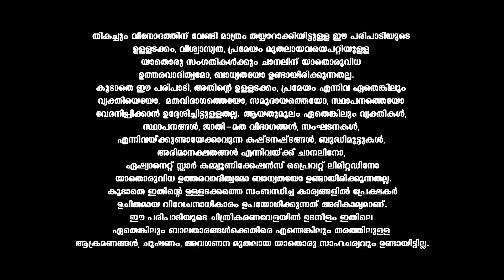DS1 സ്പോട്ട് കൊറിയോഗ്രഫി റൗണ്ടിൽ മനോഹരനൃത്തവുമായി സ്റ്റിനിയും പ്രജുലും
Dancing Stars || Sat & Sun at 8 PM || Asianet

Dancing stars is a weekly reality show wherein twelve celebrity couples compete against each other in a series of challenges to win the grand title.